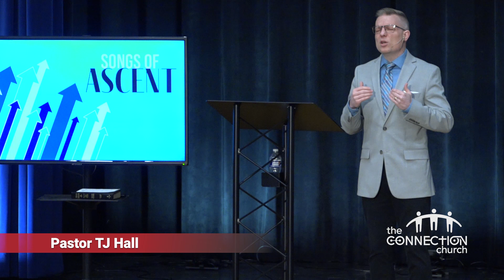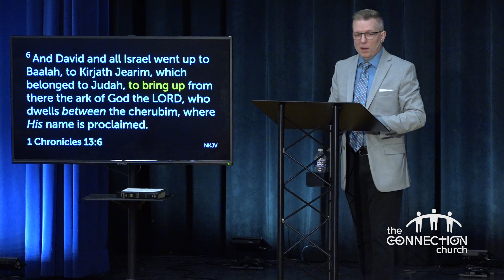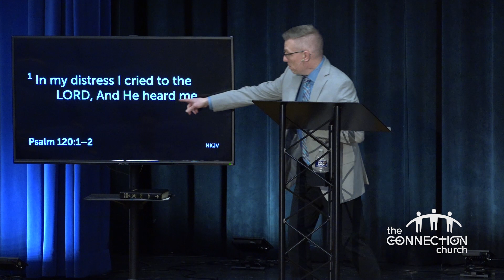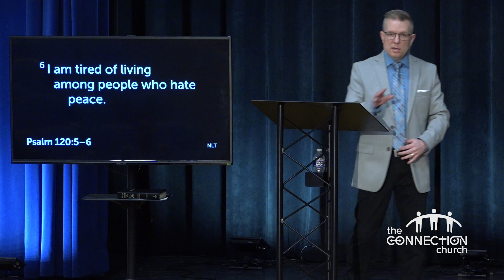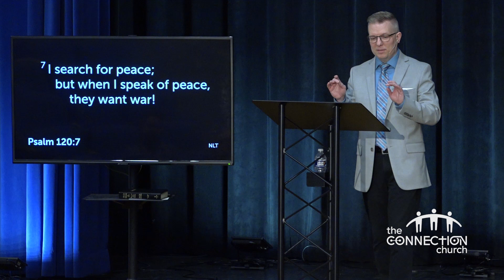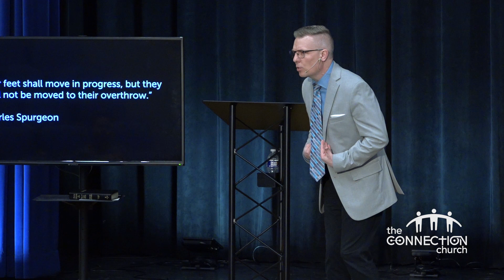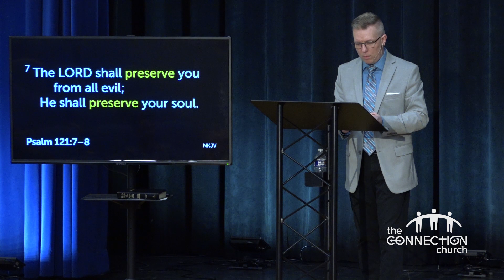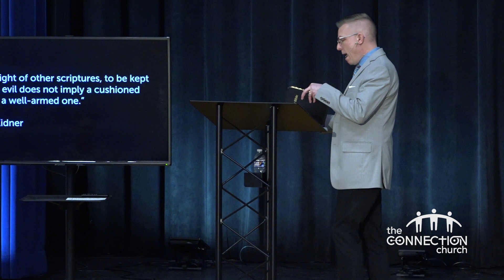Songs of Ascent (part 1)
Sunday, March 19, 2023 — This Sunday, we begin a two part series, Songs of Ascent. The Songs of Ascent are a series of 15 psalms (Psalms 120-134). The reason for this collection and arrangement is not precisely stated in the Bible; however, many different explanations have been given for these “degrees” or “steps” or “ascents.” Most theologians propose that these were songs for God’s people on their pilgrim journey to the temple in Jerusalem for the three yearly feasts (Passover, Pentecost, and Tabernacles). Regardless of their exact purpose and use in the past these songs serve as powerful examples of how we can express our worship and love for God.